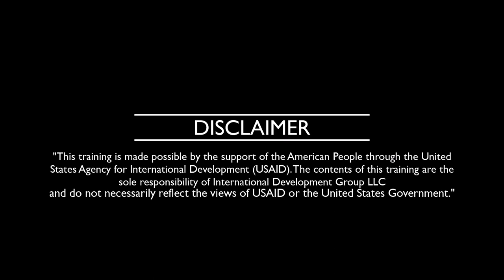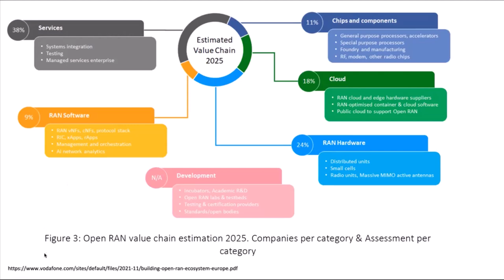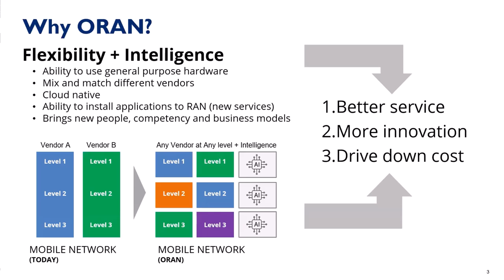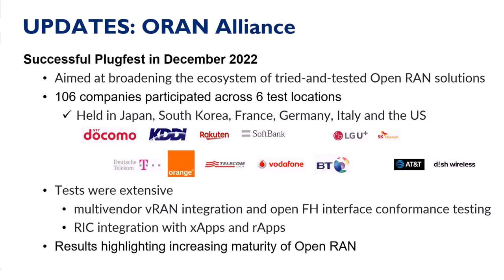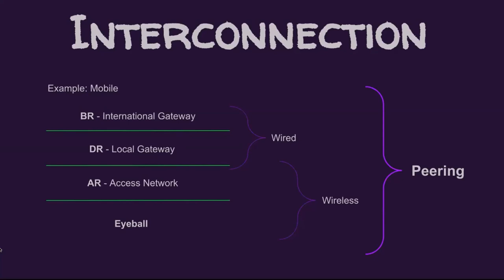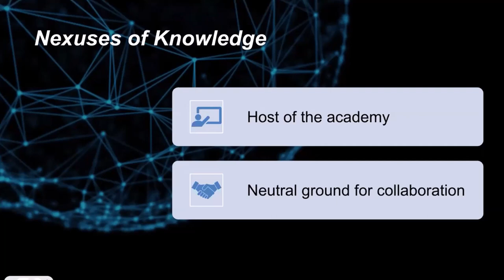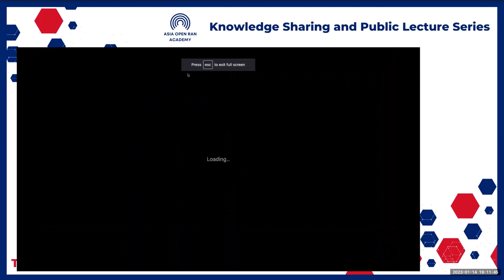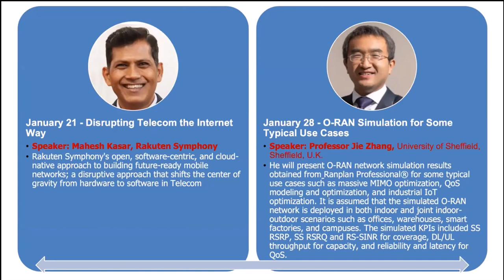The Future of Open RAN from the Views of the Major Players 1.14.2023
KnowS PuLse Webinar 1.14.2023